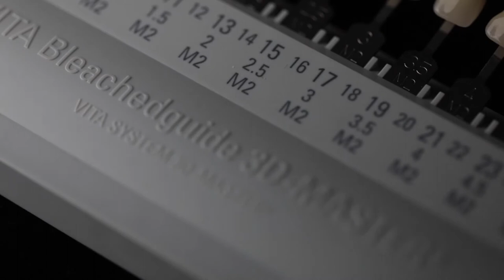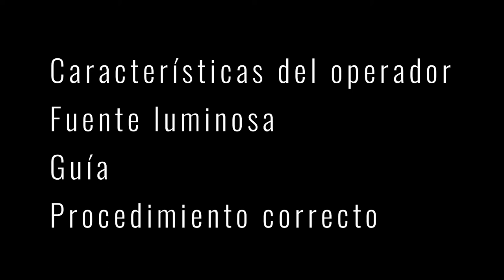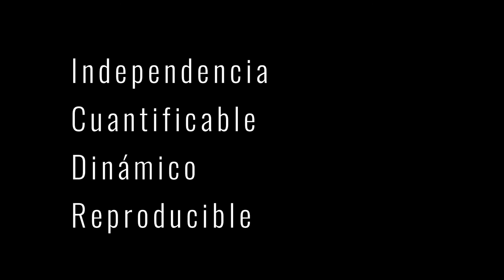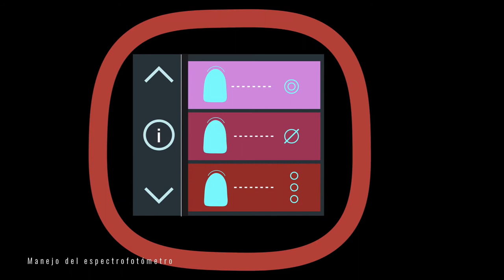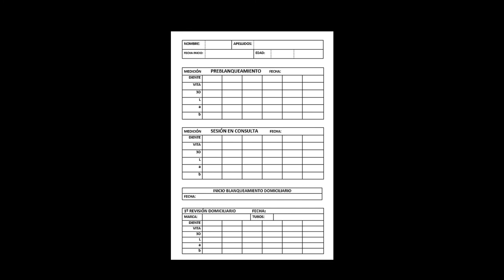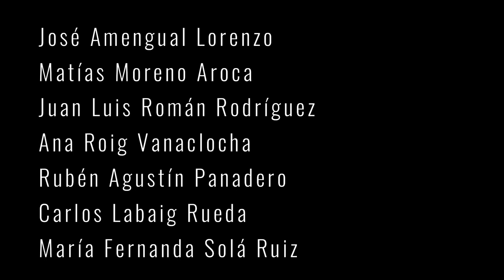Generación de material audiovisual en el uso de un espectrofotómetro para registrar el color dental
Autores: José Amengual Lorenzo / Matías Moreno Aroca, Rubén Agustín Panadero, Juan Luis Román Rodríguez, Ana Roig Vanaclocha, Calos Labaig Rueda, María Fernanda Solá Ruiz
Título: Generación de material audiovisual para el aprendizaje en el manejo de un espectrofotómetro para el registro del color dental

En este video se pretende facilitar al estudiante una herramienta práctica con la que aprender el manejo de un espectrofotómetro para registrar el color de los dientes de forma objetiva, cuantitativa y reproducible, con la finalidad de que el alumno que lo consulte adquiera los conocimientos, habilidades y destrezas necesarios para este fin.

En este tutorial se analizan los dispositivos necesarios con los que posicionar de forma adecuada y repetible el espectrofotómetro en la misma zona del diente en cada medición; se describe de forma pormenorizada el manejo de este instrumento y como almacenar y analizar los valores registrados con el mismo; y se detallan los conocimientos necesarios a partir de los cuales poder efectuar una correcta selección del color de los materiales empleados en la obturación y restauración protésica de los dientes, y el seguimiento de la evolución del color que se genera en los tratamientos de blanqueamiento dental.